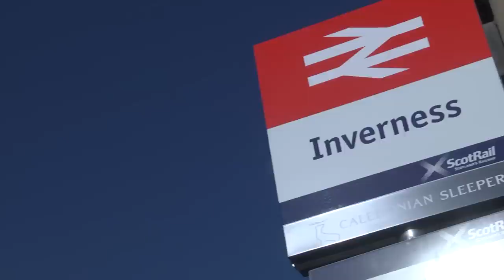Launch of new Caledonian Sleeper train service, Inverness March 2015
First Minister of Scotland, Nicola Sturgeon and Rupert Soames, Serco Group Chief Executive Officer launched the new Serco-run Caledonian Sleeper service in Inverness on Monday March 23, 2015.